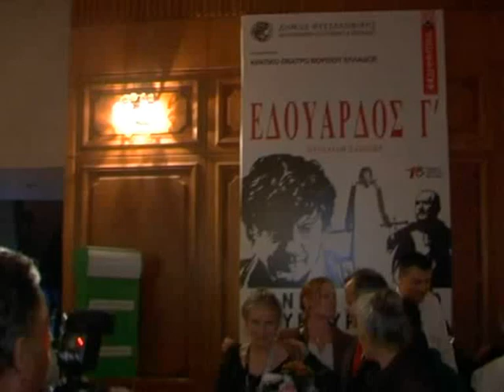Mariana Georgescu ofera corespondentului ziarului Eurovalcea un interviu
300 de cupluri din sectorul 2 al Capitalei si-au sarbatorit nunta de aur, duminica, in Sala mare a Teatrului National. Primaria sectorului 2, condusa de Neculai Ontanu, a facut o traditie din a sarbatori cuplurile varstnice.

Fericitele cupluri au primit din partea edilului sectorului 2 certificate de casatorie europene si diplome intr-un cadru festiv, din care nu au lipsit sampania, piscoturile si buchetele de flori.

Demersurile Primariei Sectorului 2 in privinta pensionarilor nu se limiteaza insa la actiuni simbolice. Pentru ca toti batranii sectorului, indiferent de venituri, sa beneficieze de asistenta medicala de calitate, administratia aflata in subordinea primarului Neculai Ontanu a implementat programul "Ambulanta Sociala", un proiect unic in Romania prin care, in cei opt ani de zile de functionare, au fost ajutate peste 4.000 de persoane, abandonate de toate sistemele de sanatate.

Din dorinta de a oferi un sprijin cat mai eficient persoanelor varstnice, Primaria Sectorului 2 a dezvoltat o retea extinsa de cluburi si centre de servicii sociale adresate locuitorilor de varsta a treia.

Din aceasta retea face parte cel mai mare centru multifunctional de servicii sociale, educatie si recreere din tara, Sfantul Pantelimon.

Alaturi de acesta, in Sectorul 2, mai functioneaza "Clubul Seniorilor", care ofera servicii de consiliere, asistenta sociala si de sanatate, Centrul rezidential "Speranta", destinat persoanelor varstnice care provin din familii cu posibilitati banesti, precum si "Centrul Social Cultural de la Parohia Sfantul Silvestru", care poate gazdui un numar de 50 de persoane in varsta lipsite de orice ajutor material.

Primaria Sectorului 2 intentioneza sa mai construiasca "Centrul de Servicii de Asistenta Sociala pentru persoane Varstnice" in cartierul Ion Creanga, un "Complex de servicii sociale", pe Soseaua Mihai Bravu si un centru de zi pentru persoane varstnice in strada Tepes Voda numarul 7.

 In fine, in incercarea de a oferi un ajutor suplimentar pensionarilor cu venituri reduse, Primaria condusa de Neculai Ontanu intentioneza sa deschida trei magazine de tip economat, unde se vor gasi produse alimentare la preturi mai mici decat cele din supermarketuri.